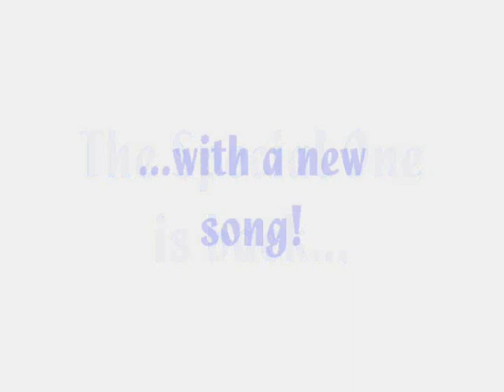Jose Mourinho Song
The Special One is back at Chelsea and wants to sing about it! Written & performed by Terry Fahy. FM104's Strawberry Alarm Clock.